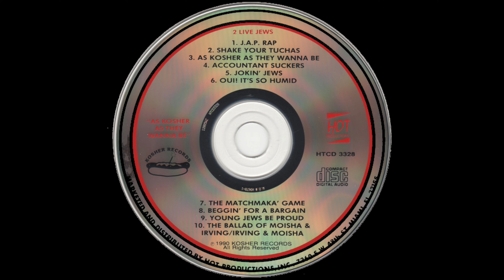2 Live Jews - Oui! It’s So Humid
The 2 Live Jews was a parody rap duo that raps about various aspects of Jewish culture.  Much of it is tongue in cheek and focuses on many of the Jewish stereotypes.  They use a lot of Yiddish words in their tracks.  They weren’t actually old men when this album was made, but were actually young men who were raised Jewish.  They hail from Miami, FL

Obviously a take on The 2 Live Crew's album “As Nasty As They Wanna Be”.

“As Kosher As They Wanna Be” = The 2 Live Crew’s “As Nasty As They Wanna Be”.

“Shake Your Tuschas” - KC and the Sunshine Band’s “(Shake, Shake, Shake) Shake your Booty”.

“Oui! It’s So Humid” = The 2 Live Crew’s “Me So Horny”,

Past members:
   Easy Erving
   Moisha MC

Artist: 2 Live Jews
Album: As Kosher As They Wanna Be
Tracks:
   1. J.A.P. Rap [3:01]
   2. Shake Your Tuschas [3:10]
   3. As Kosher As They Wanna Be [2:29]
   4. Accountant Suckers [2:59]
   5. Jokin’ Jews [4:59]
   6. Oui! It’s So Humid [2:16]
   7. The Matchmaka’ Game [3:46]
   8. Beggin’ For A Bargain [3:17]
   9. Young Jews Be Proud [3:01]
   10. The Ballad of Moisha & Irving/Irving & Moisha [2:51]
Total Time: 31:50
Release Date: 1990
Format: Compact Disc (CD)
Label: Kosher Records / Hot Productions
Catalog #:HTCD 3328
Genre: Hip Hop
Sub-genre(s): Jewish Rap, Parody Rap
Rap Era: Golden Age (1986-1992)